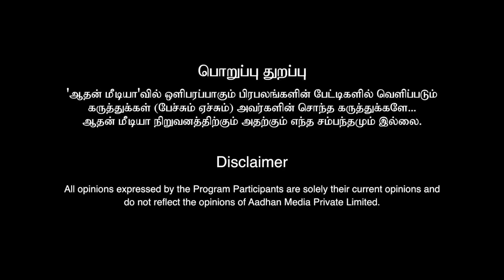சபரீசனுக்கு ஈரோட்டில் என்ன வேலை? | விளாசும் யுவராஜா | கொடி பறக்குது | Aadhan Tamil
MCR Shopping